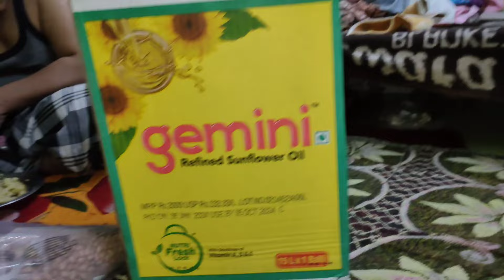Dmart shopping vlog shopping 🛍️ || Anjum ka Aashiyana vlogs